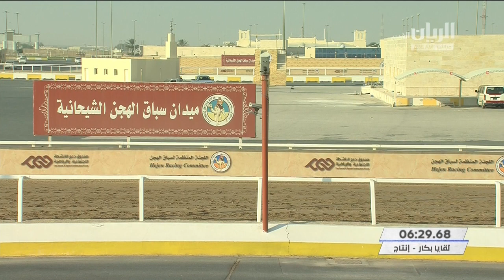الشوط ١٢.. سباق اللقايا (أشواط مفتوحة) المحلي الأول ٨-٩-٢٠٢٠